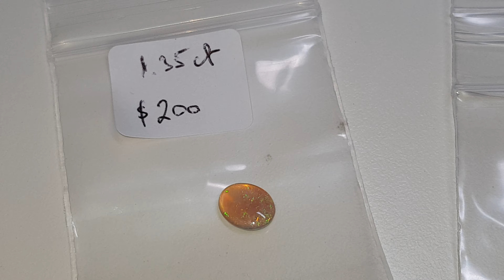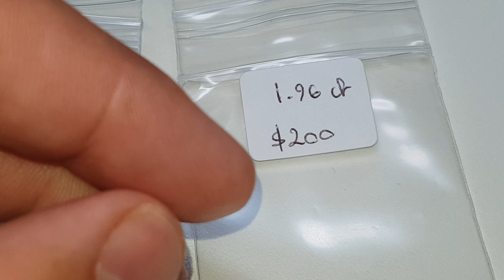Crystal opals 1